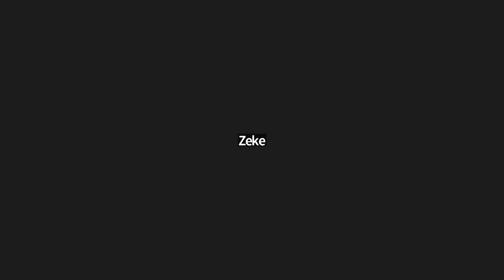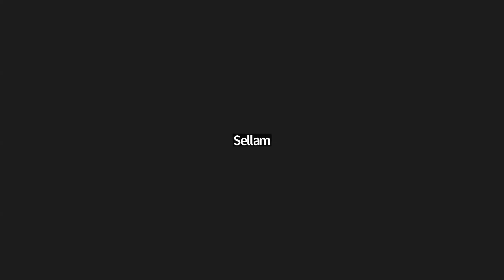He Died But Came Back To Life After A Heart Attack!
This is a clip from Mastermind featuring an interview with Sellam. Last week, Sellam suffered a heart attack and died. He was revived but went into a coma. Now, his doctors say he can expect to make a full recovery.

gavin917